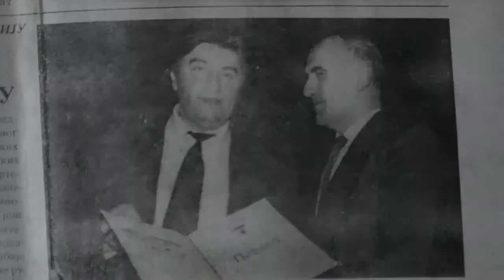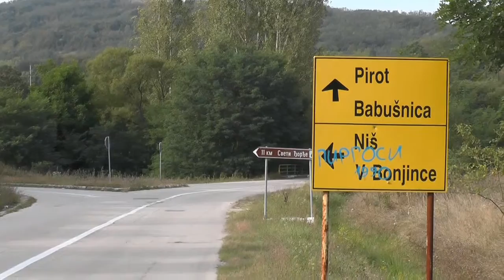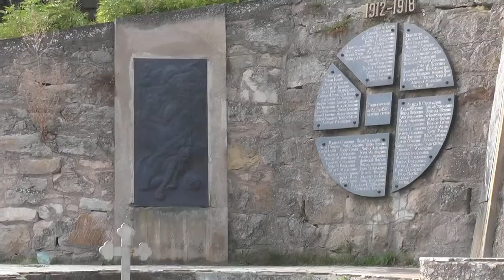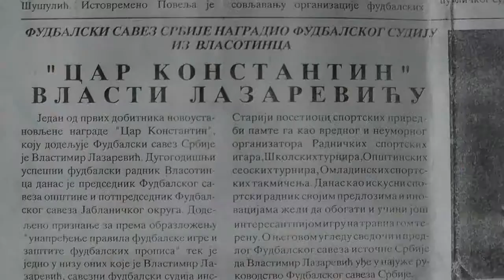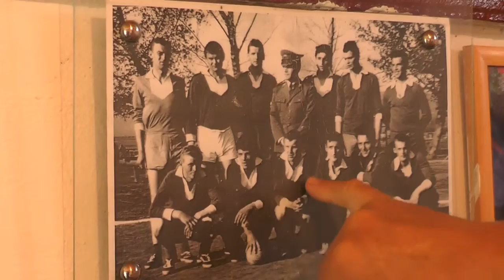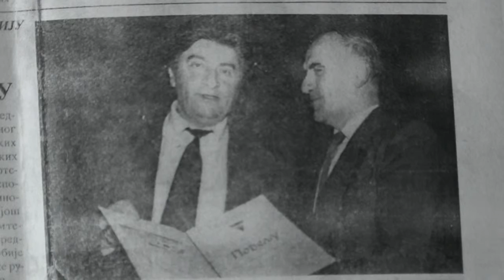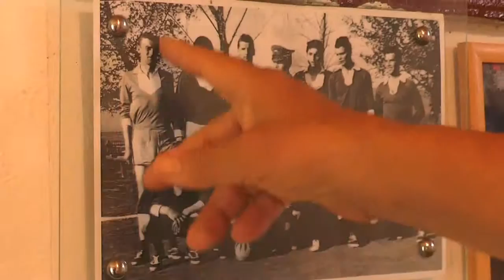Zvezda sporta i kulture-Vlastimir Lazarevic